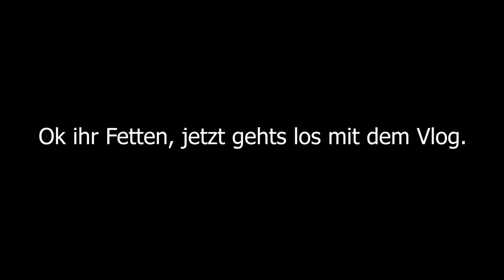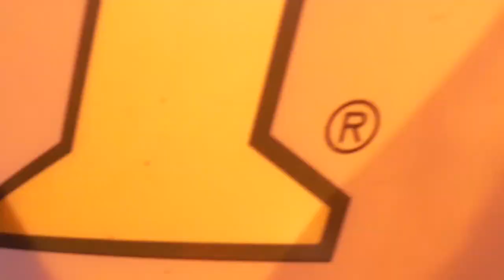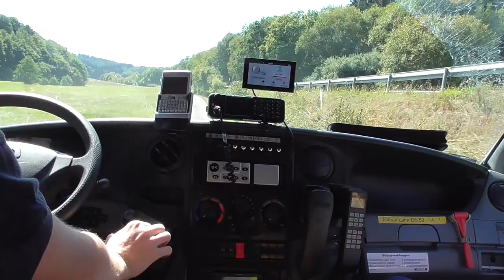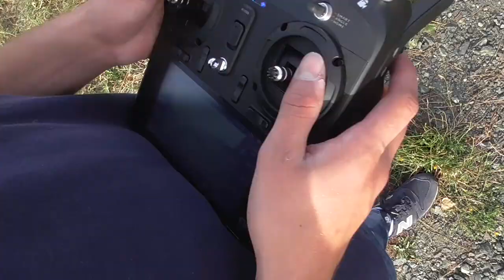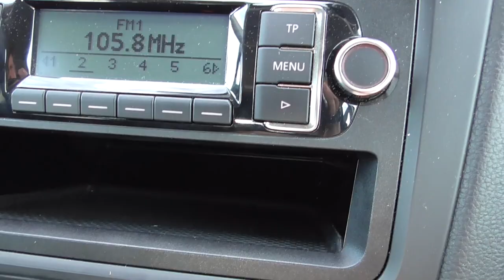AKTIONSTAG BEI DER FEUERWEHR! VLOG #12